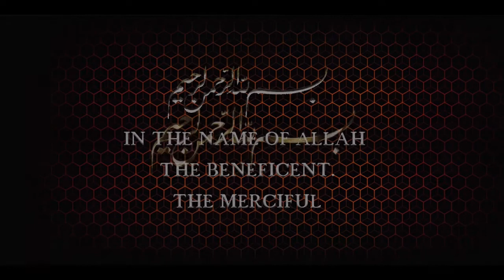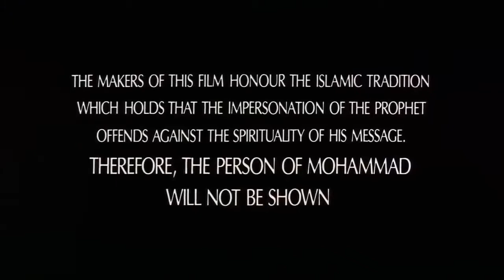Al-Risalah | The Message (HINDI / URDU)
This epic historical drama chronicles the life and times of Muhammad and serves as an introduction to early Islamic history.

"Mohammad: Messenger of God"
Handsomely-mounted historical epic concerns the birth of the Islamic faith and the story of the prophet Mohammed -- who, in accordance with the tenants of Islam, is never seen or heard (as this is offensive to certain islamic schools of thought). In Mecca in the 7th century, Mohammed is visited by a vision of the Angel Gabriel, who urges him to lead the people of Mecca to cast aside the 300 idols of Kaaba and instead worship the one true God. Speaking out against the corrupt political and military leaders who rule Mecca. With the help of his uncle, a brave warrior named Hamza (Anthony Quinn), Mohammed and his followers return to Mecca to liberate the city in the name of God. The Message (originally screened in the U.S. as Mohammed, Messenger of God) proved to be highly controversial during its production and initial release. The Message was shot in two versions, one in English and one in Arabic (entitled Al-Ris-Alah), with different actors taking over some of the roles due to language requirements.

First of all thanks for providing an opportunity to download this memorable piece to refresh my childhood memories.
The movie was banned at that time, in many parts of the Islamic world because of so called custodians of the Religion. They never had had this idea that a time will arrive in a few decades, when this very movie will become an Icon of spiritual inspiration for the coming generations of all Muslims and a "Message" of Islam to the non-Muslim world!
The movie has been written, screen-played and directed in a most diligent manner reflecting all the respect and expertise of the writers and makers. The "Asaa" (the stick) of the Prophet Muhammad S. and the Sword of Ali R. turns a fire on in the hearts when shown.
The movie brings all the events to life so effectively , that one start living in the moments with clear understanding, what was happening and why!!
This Movie will remain one of the best historical movies of Islam...ever, IshaAllah!
Watch it today and pass it on. and on.

Directed by
Moustapha Akkad

H.A.L. Craig
Tewfik El-Hakim
A.B. Jawdat El-Sahhar
A.B. Rahman El-Sharkawi
Mohammad Ali Maher

Cast overview, first billed only:
Anthony Quinn ... Hamza
Irene Papas         ... Hind
Michael Ansara ... Abu Sofyan
Johnny Sekka ... Bilal
Michael Forest ... Khalid
Garrick Hagon ... Ammar
Damien Thomas ... Zaid
André Morell  ... Abu-Talib
Martin Benson ... Abu-Jahal
Robert Brown ... Otba
Rosalie Crutchley ... Somaya
Bruno Barnabe ... Umaya
Neville Jason ... Jaafar
John Bennett ... Salool
Donald Burton ... Amr

Moustapha Akkad ... producer
Harold Buck                 ... associate producer
Mohammad Sanousi ... associate producer

Cinematography by - Said Baker
Jack Hildyard - Ibrahim Salem
Film Editing by - John Bloom
Casting By - Maude Spector
Production Design by - Maurice Fowler
                                         Tambi Larsen
Art Direction by - Norman Dorme
                               Abdel Monem Shokry
Costume Design by - Phyllis Dalton